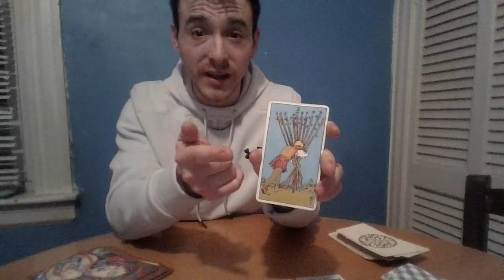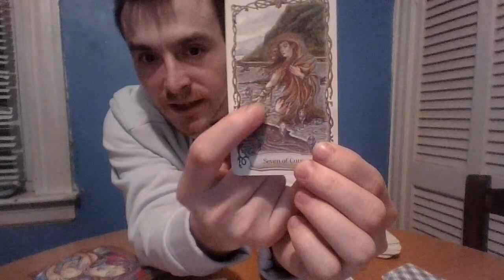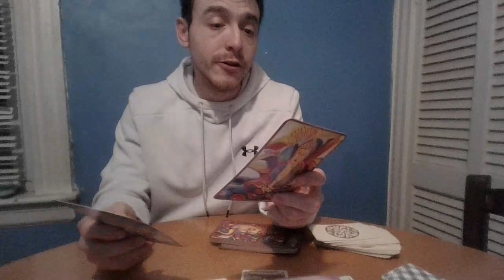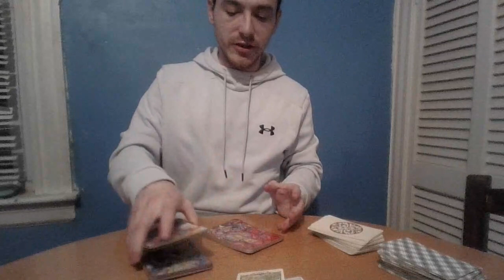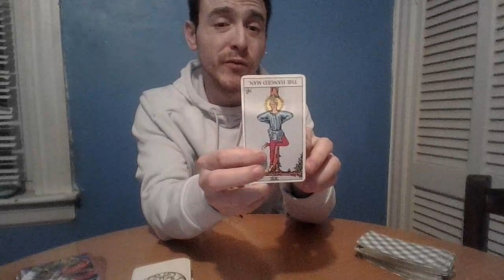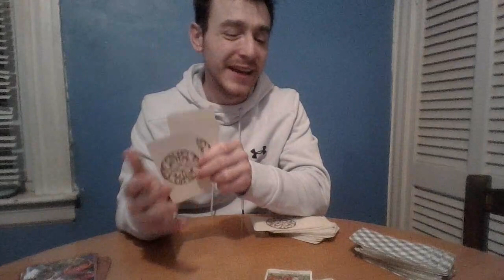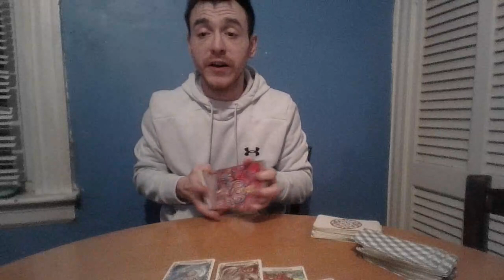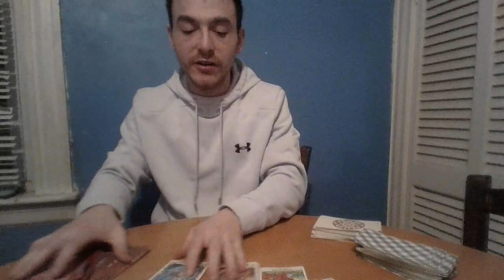Tarot Reading for Earth Signs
This video is indented for Taurus, Virgo, And Capricorn but cross watchers you are welcome to watch. Thank you and have a blessed day :)
Taurus 1:00
Virgo 7:00
Capricorn 12:00